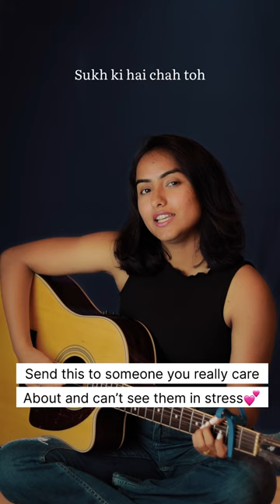Jeevan ke dukhon se yun darte nahi hai female cover | niveta dhingra | whatsapp status | shorts